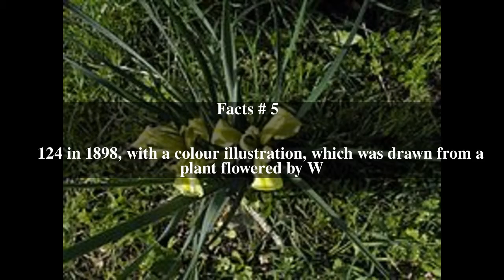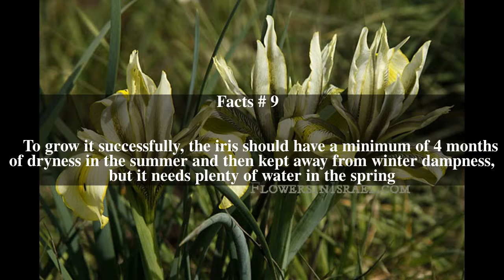Iris grant-duffii Top # 9 Facts